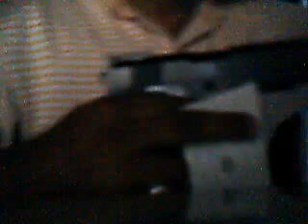.45 airsoft 6mm bb gun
movie prop pistol 300+ fps, 8 sheets of paper keep away from eyes and do shoot anyone or yourself